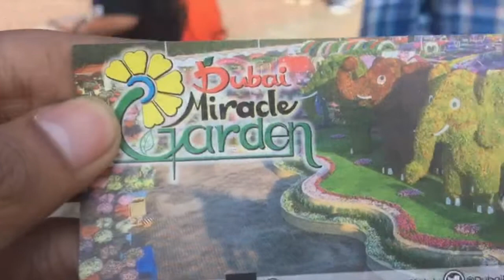DUBIA VLOG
Let's see the video in Dubai City